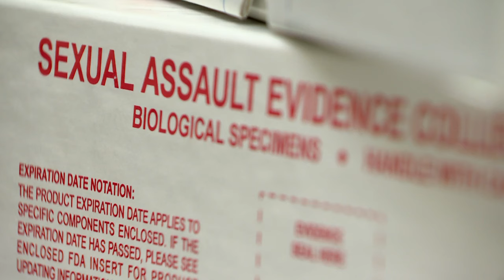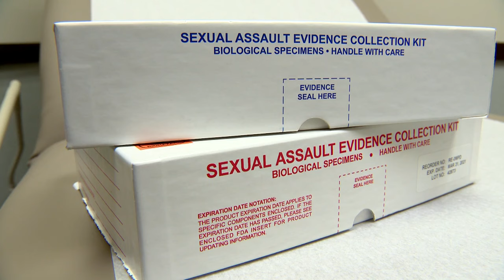Rape kits are being processed in less time since state funded more lab workers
This week two years ago, Memphis teacher Eliza Fletcher was allegedly kidnapped and killed by a man found guilty of raping a woman. Tennessee is finally shortening process times.